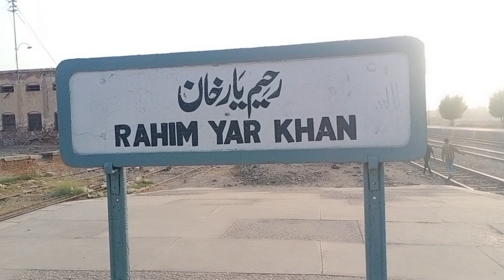Rhaim yar khan Railway station||Azhar Ryk vlogs||pakistan railway station#viral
Rhaim yar khan is an important city of south punjab and its situated at border of sindh Province...

Azhar Ryk vlogs
Azhar Ryk vlogs

is video me Rhaim yar khan ka station
dikhaya he ha are village is rhaim yar khan men ha.

Rhaim yar khan is an industryial and agricultural city of pakistan and main crops are Cotten sugarcane and mango.

👈میری پاکستان اور بیرون ممالک کےتمام  دوستوں😀سے گزارش ہے کہ آپ ہمارے چینل کو سبسسکرائب کریں تاکہ آپ ہماری مزیدار ویڈیو😂 بروقت دیکھ سکیں، اس کے ساتھ ساتھ ہماری ویڈیو مکمل  دیکھ کر اس پر کمنٹس اور ویڈیو کو شئیر ضرور کیا کریں،..👍👍😂

"ہمارے یوٹیوب چینل کو سبسکرائب کریں تاکہ آپ ہماری نئی ویڈیوز سے باخبر رہ سکیں!"